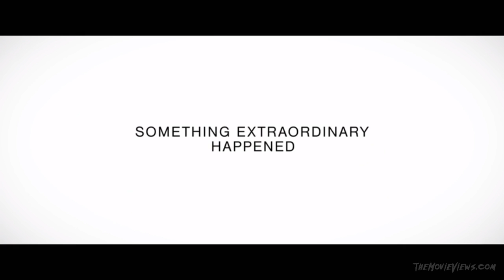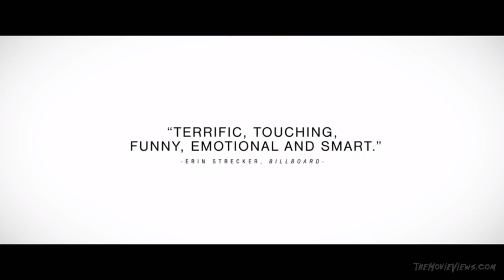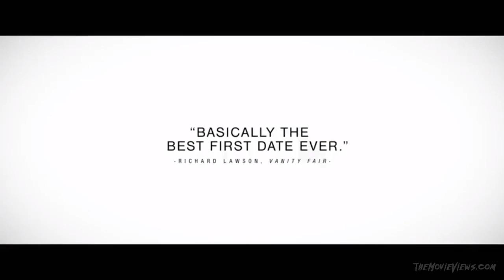Southside With You-Official Trailer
Southside With You-Inspired by Barack and Michelle Obama’s first date, SOUTHSIDE WITH YOU recounts the eventful summer day in 1989 when a young law firm associate named Barack Obama (Parker Sawyers) tried to woo lawyer Michelle Robinson (Tika Sumpter) during a daylong date that took them from the Art Institute of Chicago to a screening of Spike Lee’s Do the Right Thing to the site of their first kiss outside of an ice cream parlor

Southside with You is a 2016 American biographical romantic comedy-drama film written and directed by Richard Tanne, in his feature film directorial debut. The film stars Parker Sawyers and Tika Sumpter as a young Barack Obamaand Michelle Robinson, respectively, and focuses on the couple's first date on an evening in 1989.

Principal photography began in July 2015 in Chicago. The film premiered at the 2016 Sundance Film Festival and was released on August 26, 2016, by Miramax and Roadside Attractions.

The original idea was developed by Richard Tanne in 2007, following which he started writing the script. On December 5, 2014, Deadline reported that there would be a romance film titled Southside With You based on the first date of American President Barack Obama and his wife Michelle Obama, set in Chicago where the couple met in 1989 and married in 1992. Tika Sumpter would be playing Michelle while no one had yet been cast for Barack's role.[6] Tanne would make his directing debut on the film based on his own script, and Tracey Bing and Stephanie Allain would produce for Homegrown Pictures.

On April 10, 2015, IM Global came on board to produce the film with producer Robert Teitel. In April 2015, Sumpter talked withVulture about her preparations to play the role of Michelle and she told that she was "nervous" because she was about to play "Michelle Obama, who is everything every woman wants to be," and she also told that she was reading some poetry and books to get know more about Michelle, so she could portray her role better. On May 7, 2015, Parker Sawyers was cast as the young Barack Obama.Producers on the film would be Tanne and Sumpter along with Teitel through IM Global.

You can find us at: TheMovieViews.com or on Twitter:  @The_MovieViews